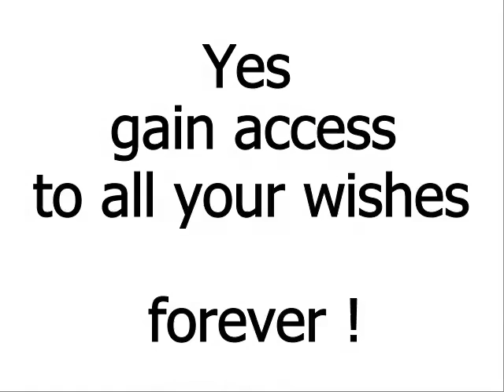-This money making opportunity includes a home and fully equipped machine shop on 20 acres